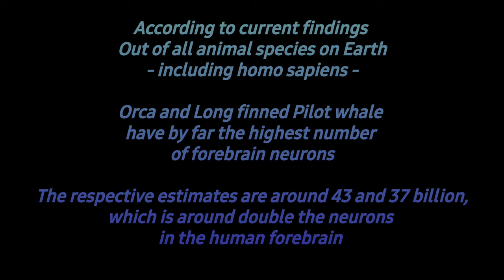Dolphins compared in 3D. From largest to smallest!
Some of the representative dolphin species compared in 3d, also with human female for perspective.
All depicted specimens are average sized males.

Models done in Nomad Sculpt